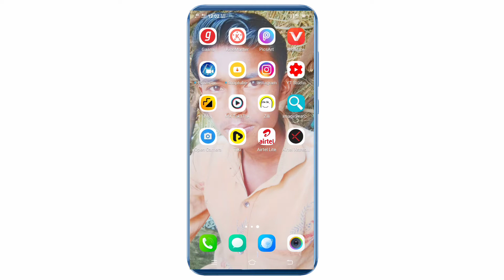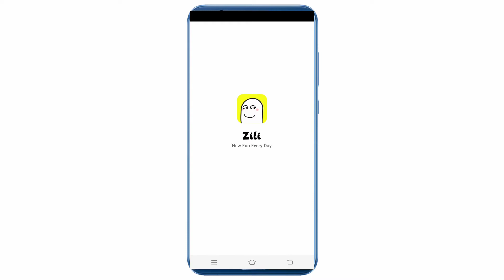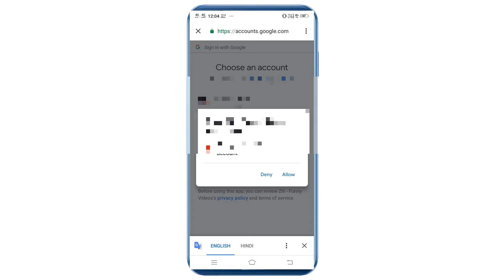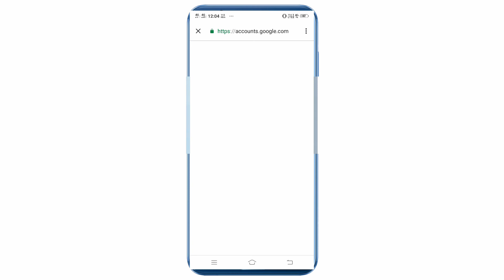How To Add Youtube Channel On Zili App me youtube channel kaise add kare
Title

so friend is video mein maine aapko bataya hai ki Gilli app mein YouTube channel ko kaise Joda jata hai yadi aapko sikhana Hai To video ko pura dekhna hai

Video Link👇
 how to increase followers on zili app